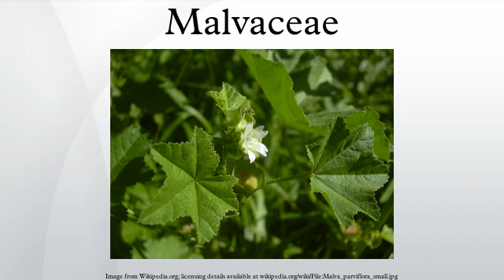Malvaceae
The Malvaceae, or the mallows, are a family of flowering plants estimated to contain 243 genera with 4225+ species. Well-known members of this family include okra, cotton, and cacao. The largest genera in terms of number of species include Hibiscus, Sterculia, Dombeya, Pavonia and Sida.